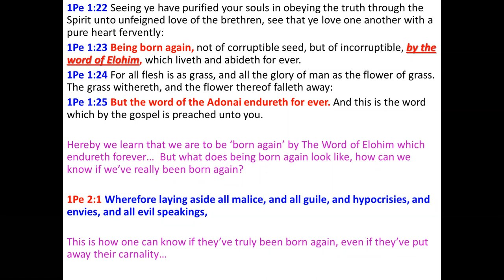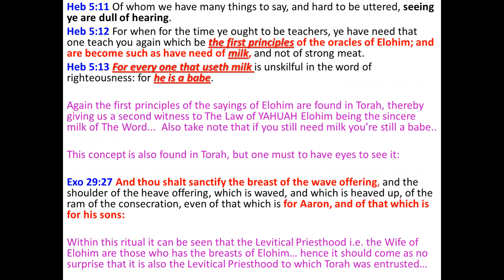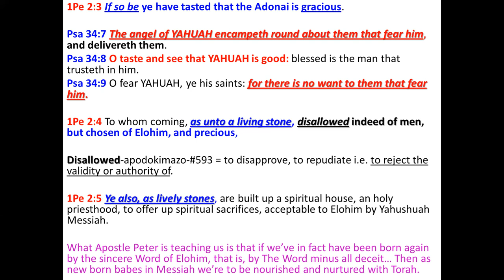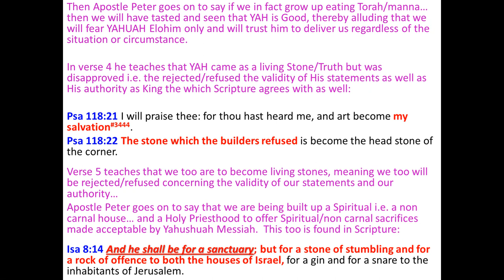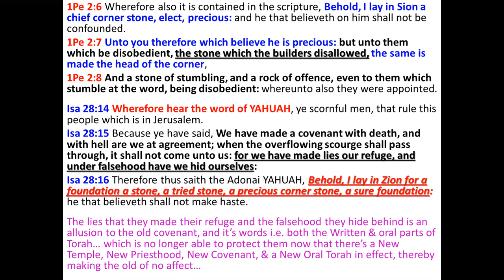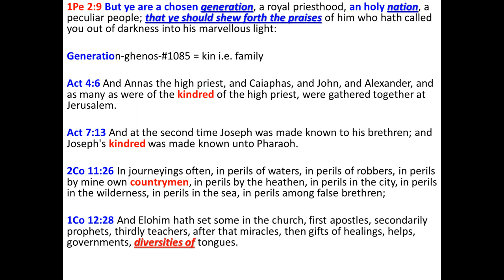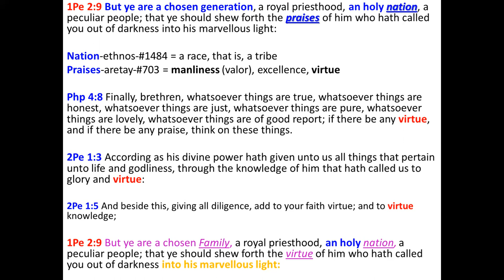1Peter Ch2 Part 1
Welcome to another one of our Bible Studies! In today's Bible study, we will be looking further into the topic of being 'born again.' .